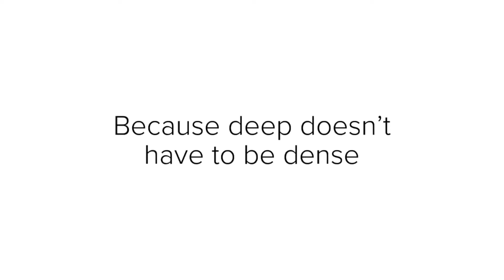Why Church Matters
By Pastor Gary Snavely

1 Corinthians 11:2-34